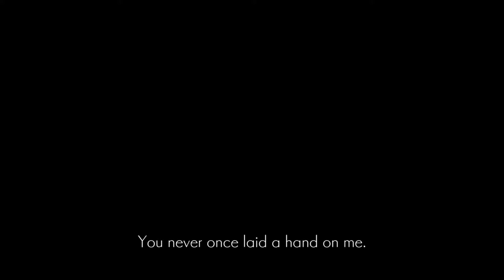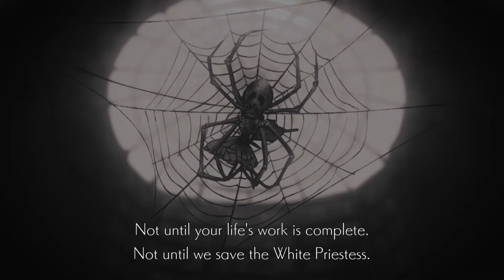ENDER LILIES: Quietus of the Knights - Subterranean Lab and fight against Miriel